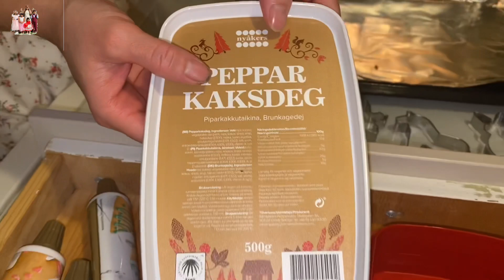Cách làm bánh gừng truyền thống Giáng Sinh Thụy Điển | Cuộc sống Thụy Điển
Mời cả nhà cùng gia đình em làm món bánh gừng truyền thống trong mùa Giáng Sinh Thụy Điển. Mấy bé được trổ tài và rất vui khi được làm bánh.

Chúc mọi người một mùa Giáng sinh an lành và vui vẽ❤️

@Triệu Đô Victoria vlogs - Sweden - Việt Nam
Triệu Đô Victoria - Thụy Điển - Việt Nam
Ẩm thực - Du lịch - Cuộc sống
Việt Nam - Sweden